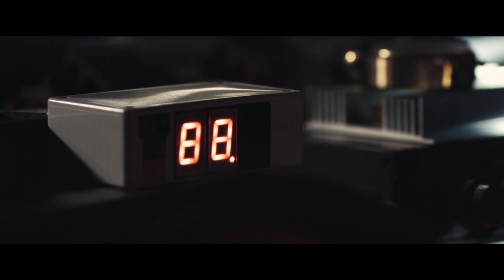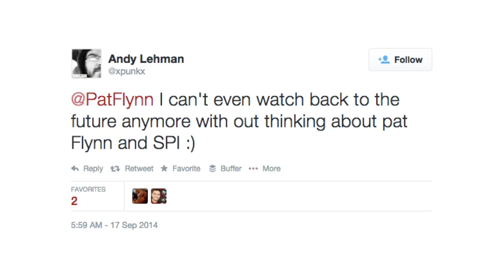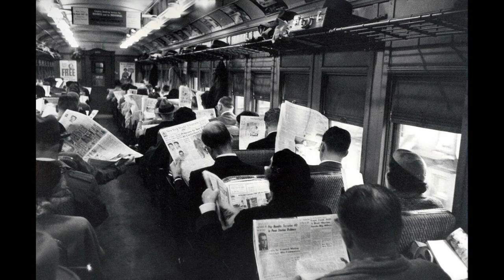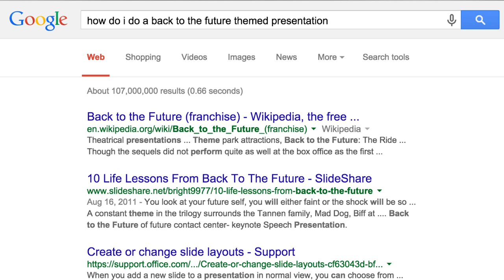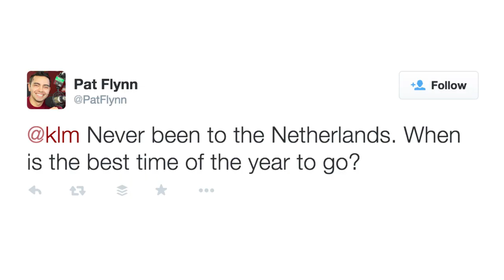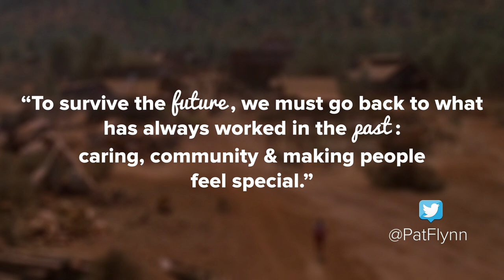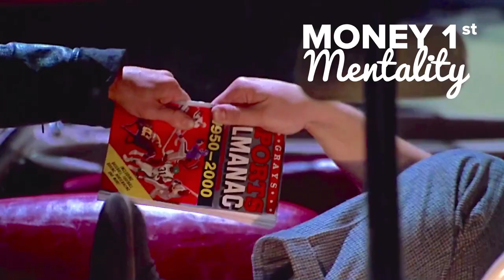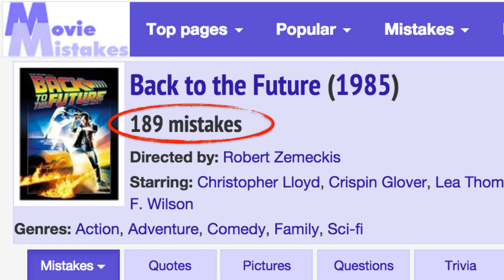How to Become Futureproof - Back to the Future Entrance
"To survive the future, we must go back to what has always worked in the past..." -Pat Flynn

It is my absolute pleasure to share the full version of my opening keynote at New Media Expo 2015.

The theme is future proofing your business and brand. What does that mean? It means to be able to survive what's ahead - to absorb the shock of the inevitable stresses that will test all of us from this point forward.

Whether you like it or not, the future is coming, and to be able to survive and thrive in the new business environments that are ahead, we must go back to the past and analyze what has always worked to serve our customers and audience.

In this keynote, incorporating themes from my favorite movie of all time (Back to the Future), we travel into the past, present and future to get to the core of what really works, and how we can use those strategies and principles to make sure we stick around.

We also explore "future traps" - dangerous business-killers that have stopped several people from finding long-term success in the past, and how you can avoid falling victim to those traps.

Thank you to New Media Expo for giving me the freedom to do something completely brand new and out of the box during this presentation.

Also, a special thanks to my good friend Mitchell Peck for helping me put together the script and team for the short film that plays at the top of my keynote. Also, a big shout out to Taylor Hart from Bipolar Propaganda for producing the film, and the entire cast and crew that made it all happen!

This was truly a dream come true to put together. If you have found value in this presentation in one way, shape or form, please share this. I structured it in a way that could be useful for anyone - not just those who are in business, but all of us who have a mission in life and want to make sure it gets accomplished.

To the future...